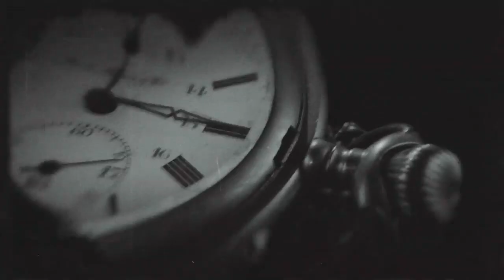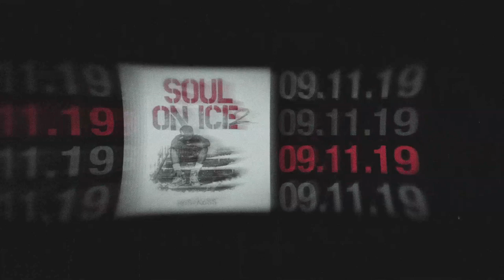Ras Kass - F.L.Y. (prod. DJ Green Lantern) | Official Video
prod. DJ Green Lantern / Directed Guerilla Press & Pep Williams